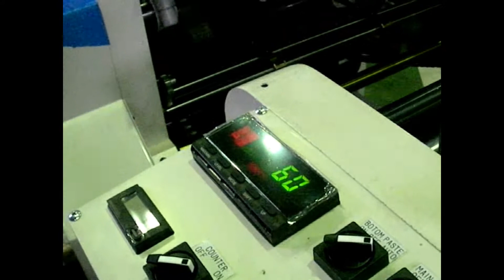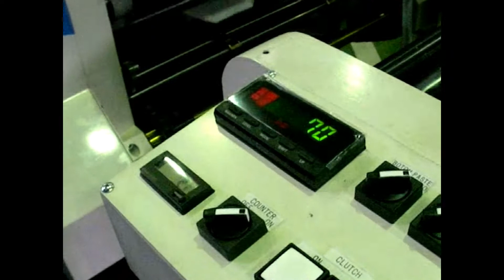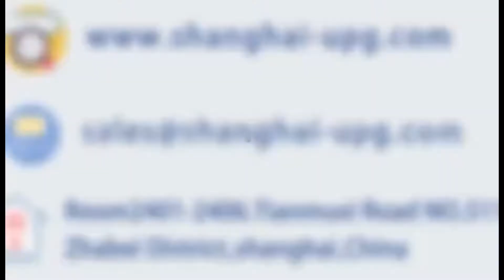３５WMII半自動最新機